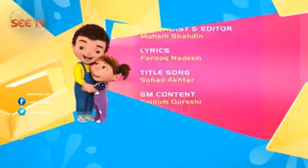Jan cartoon episode 121